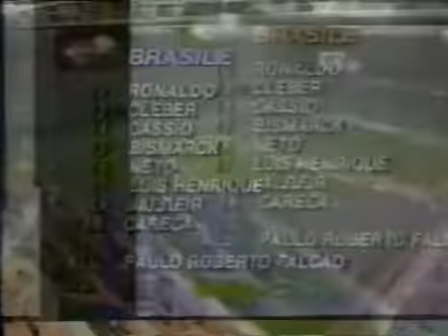Brazil vs Rest of the world 1990 (Pelé 50th Birthday Celebration/21st birthday special) Full Match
Hi everyone today is my 21st birthday video special it Is a good old classic soccer match today about a famous soccer star Pelé in this match he turned 50 and to celebrate his birthday they had a special soccer match brazil vs the Rest of the world to commemorate his 50th birthday i hope you all like this video and wish me a good 21st birthday and will upload many more old and new soccer matches i hope you all have a great day please like the video and subscribe to my youtube channel have a great day everyone and hope you all like the video